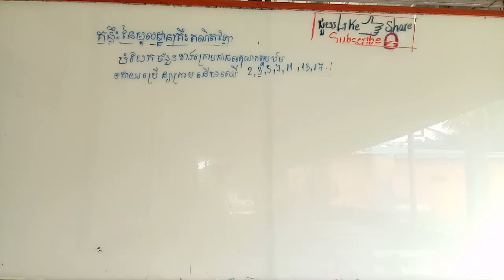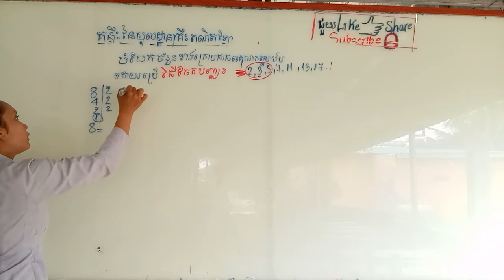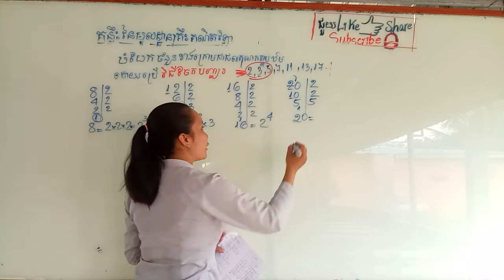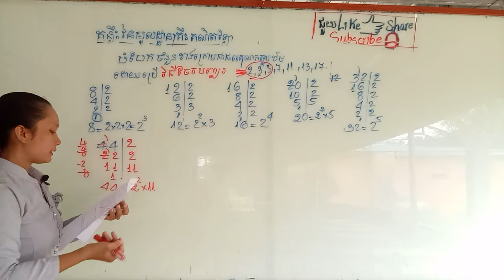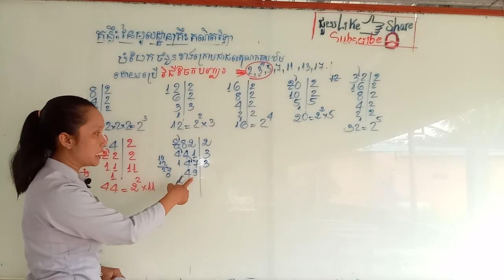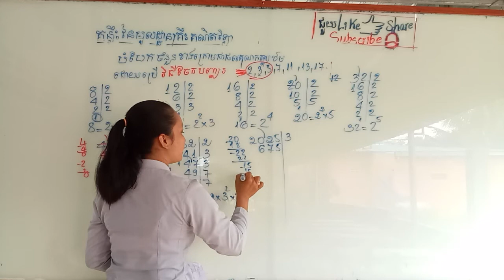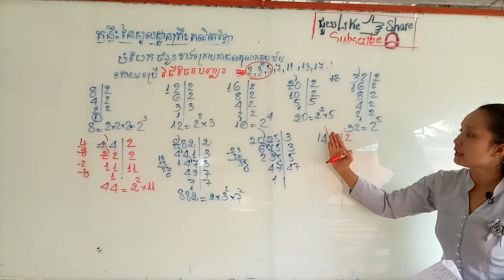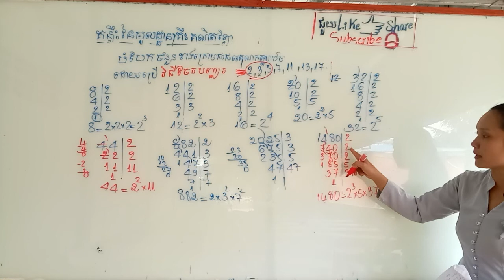ចំនួនបឋម B6(V11)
វិធីចែកបញ្ឈរ